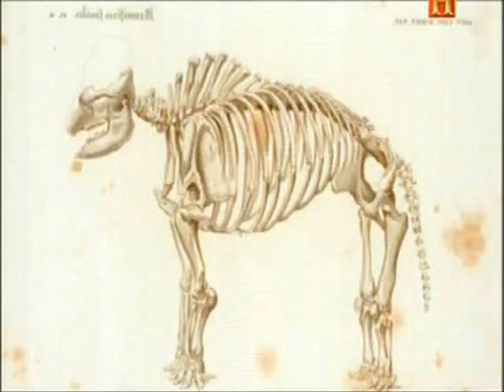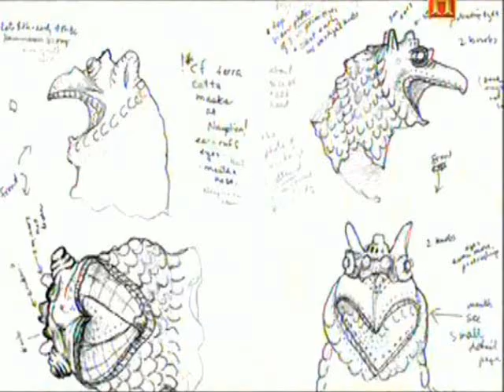Antiguos cazadores de monstruos parte 4